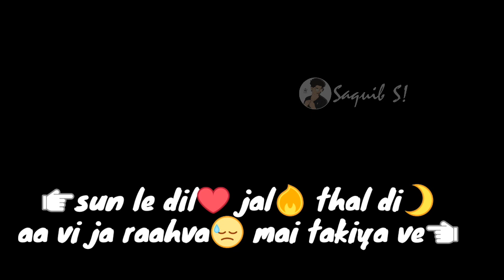Mahi Mahi ||Bilal saeed|| whatsapp status with lyrics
Naiyo lagna mera jee tere vajjo ik pal visun le dil jal thal di aa vi ja raahva mai takiya veaasa vi rakhiya ve thak gaiya ankhiya ve aa vi jamahi mahi eh jind kurlave mahi mahi ve chen na aavemahi mahi ve aa mud aave mahiya

Keywords : Saquib S!

New Bollywood Punjabi & Hindi Songs WhatsApp Status Videos Love Song WhatsApp Status Videos Romantic Song WhatsApp Status Videos Sad Song WhatsApp Status Videos 2017